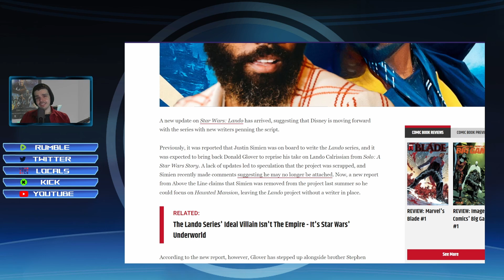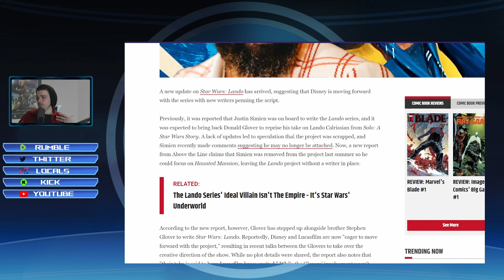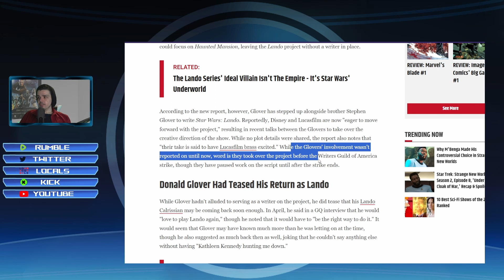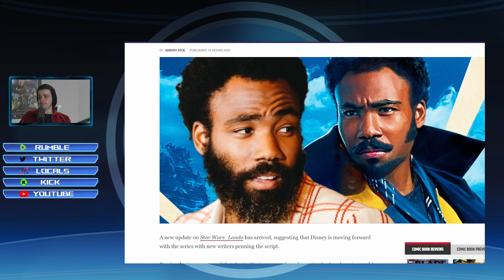Donald Glover Taking Over the Lando Series